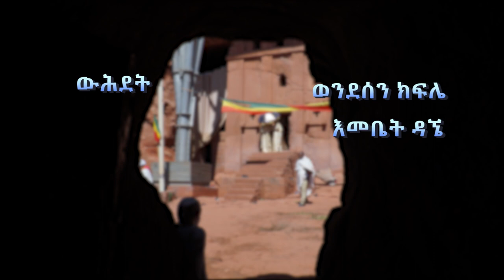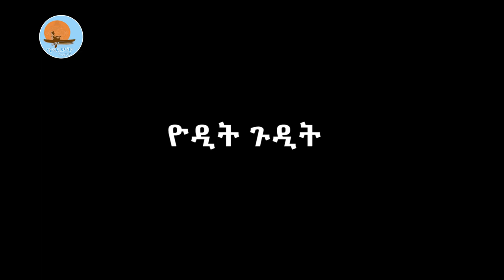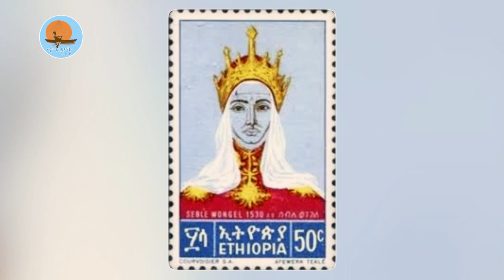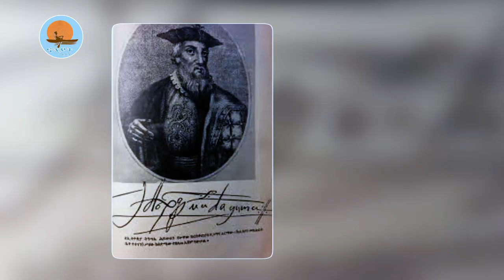ሰማዕትነት_ዘጋቢ_ፊልም/ ክፍል_1 /semaetnet_documentary_film /part_one / Notiat_media_ኖትያት_ሚዲያ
ሰማዕትነት_ዘጋቢ_ፊልም ኦርቶዶክሳዊት ቤተክርስቲያን እና አገራችን ኢትዮጵያ በተለያዩ ዘመናት የተነሱባቸውን ጠላቶች አሸንፈው እንዴት እኛ ዘመን ላይ እንደደረሱ የሚያሳይ ነው፡፡
በየመን በተለይም ደግሞ በሔሚየር ኢትዮጵያዊያን የኦርቶዶክስ ተዋሕዶ ሃይማኖት ተከታዮች ላይ የተፈጸመው ግፍ የመጀመሪያው የሰማዕትነት ታሪክ ሆኖ ተመዝግቧል፡፡